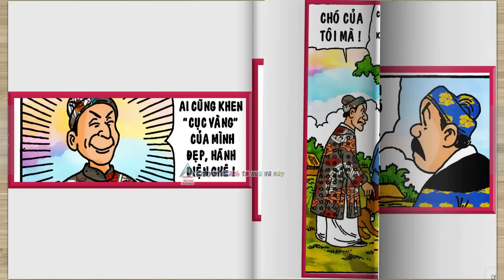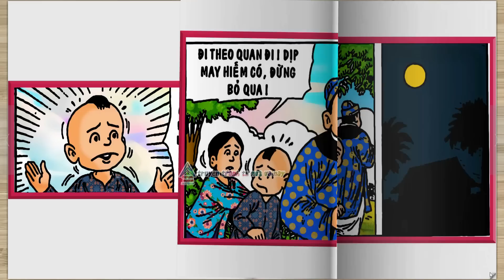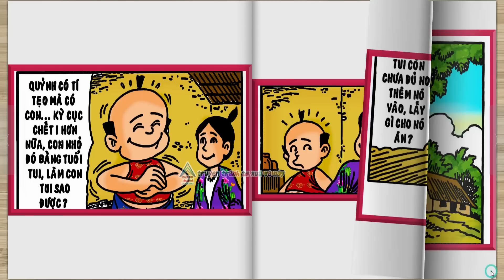Trạng Quỷnh Màu - Truyện Ngắn Chọn Lọc I Tập 21 I @truyentranhxuavanay ​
👦🏻👑 Tranh và lời : Họa Sĩ Kim Khánh
👦🏻👉 Nhà Xuất bản : Đồng Nai
👦🏻👉 Biên Tập : Nguyễn Thị Hồng Tươi
👦🏻👉 Trình bày vi tính: Lam Huyền Thư